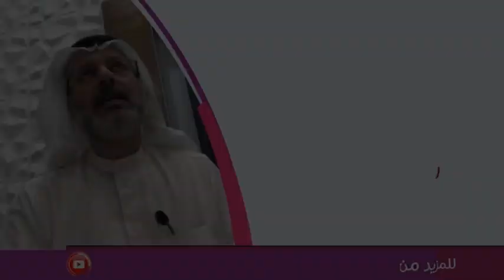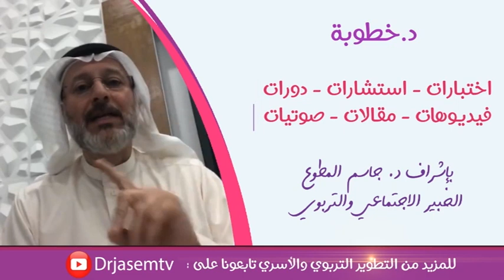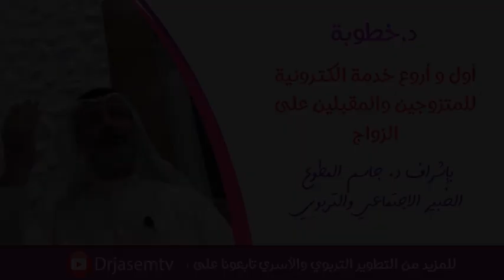ما هي أكثر الأمور التي يخفيها الزوج عن زوجته ؟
هل عند الزوج أسرار ؟
أم أنه صريح أمام زوجته في كل شيء ؟